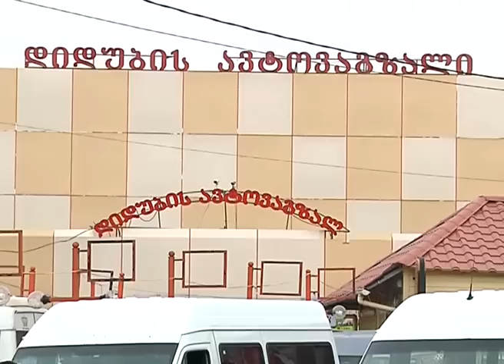შსს-მ დიდი ოდენობით მარიხუანა ამოიღო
შსს-ს ცენტრალური კრიმინალური პოლიციის დეპარტამენტის პირველი მთავარი სამმართველოს პირველი სამმართველოს თანამშრომლებმა, ჩატარებული ოპერატიულ-საგამოძიებო ღონისძიების შედეგად, 1962 წელს დაბადებული კობა კ. ნარკოტიკული საშუალების უკანონო შეძენა-შენახვის ბრალდებით დიდუბის ავტოსადგურის მიმდებარე ტერიტორიაზე დააკავეს.

სამართალდამცველებმა დაკავებულის პირადი ჩხრეკისას ასანთის 28 კოლოფში დაფასოებული დიდი ოდენობით ნარკოტიკული საშუალება ამოიღეს. ექსპერტიზის დასკვნით, ამოღებულია 55,66 გრ მარიხუანა.

ნარკოლოგიური შემოწმებით დაკავებულს მარიხუანის მოხმარების ფაქტი დაუდგინდა.

ბრალდებული აღიარებს ჩადენილ დანაშაულს.

გამოძიება დიდი ოდენობით ნარკოტიკული საშუალების უკანონო შეძენა-შენახვის ბრალდებით მიმდინარეობს (საქართველოს სსკ-ის 260-ე მუხლის მე-2 ნაწილის ,,ა" ქვეპუნქტით).